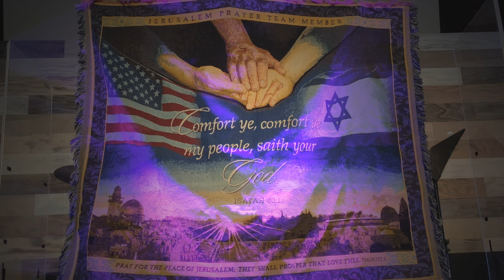Pray for the Peace of Jerusalem - Dance Intercession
Freedom To Dance's interpretation of "Pray for the Peace of Jerusalem"  by Chuck King & Jill Justice.

With all the need to pray for the nations of the earth, we desire to use the gift of praise dance to declare the Word and works of God.  We stand with Israel.  Pray with us while watching this dance intercession for healing, comfort and peace. "'Pray for the peace of Jerusalem! May they be secure who love you! Peace be within your walls and security within your towers!' For my brothers and companions' sake  I will say, 'Peace be within you!' For the sake of the house of the Lord our God, I will seek your good."  Psalm 122:6-9 “'Comfort, comfort My people,' says your God." Isaiah 40:1

Freedom To Dance does not own the rights to this song.  "Pray for the Peace of Jerusalem" is from the album "Psalms of Ascent" by Chuck King.  If you would like to purchase the song